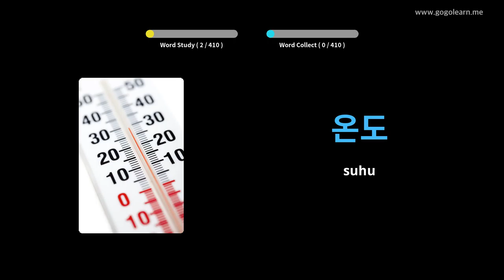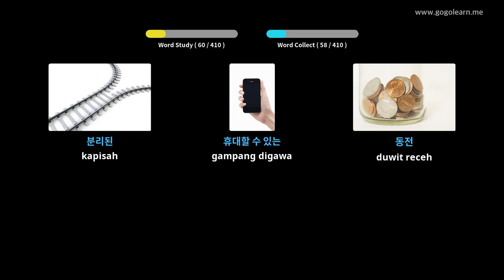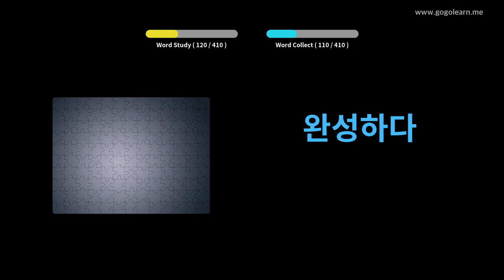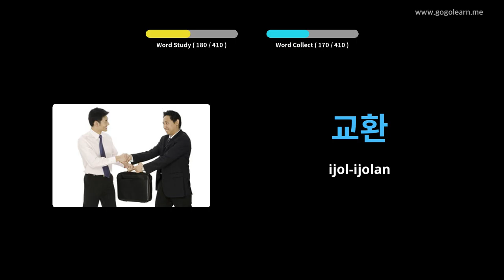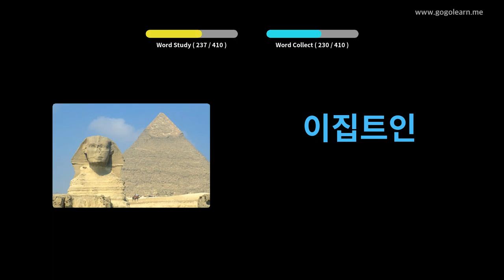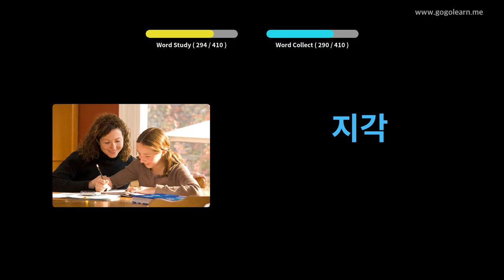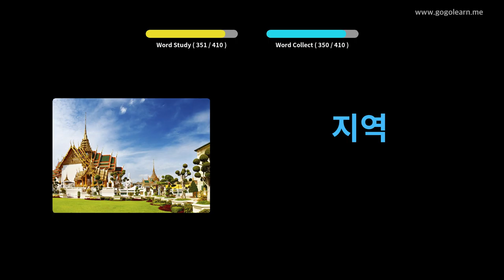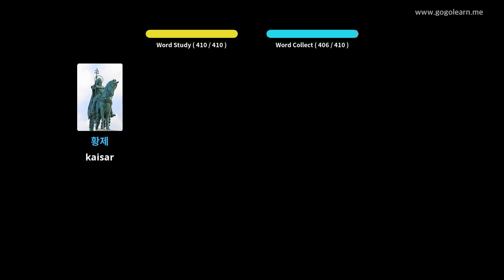Sekolah Menengah Vokasional Korea 2 | Golearn